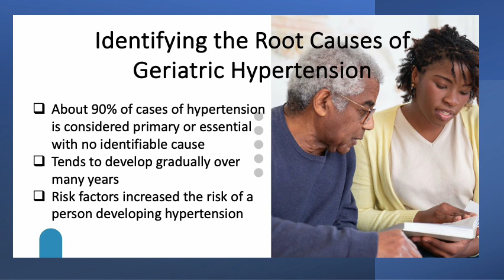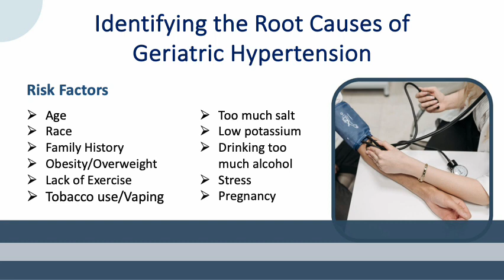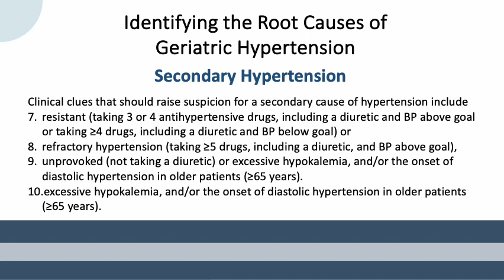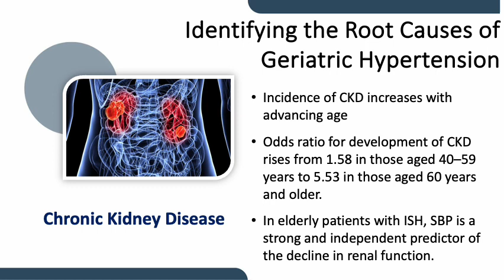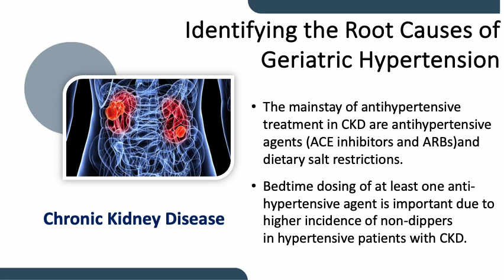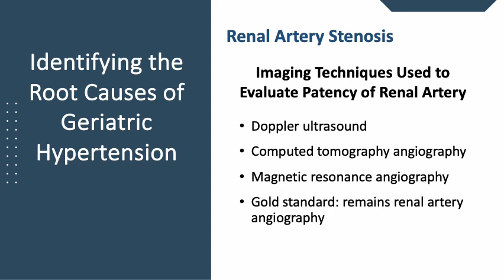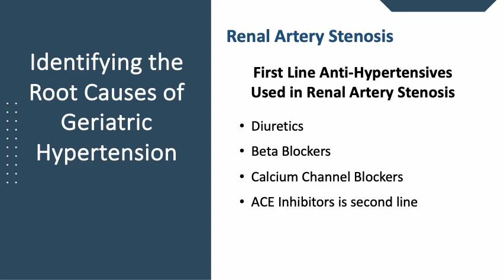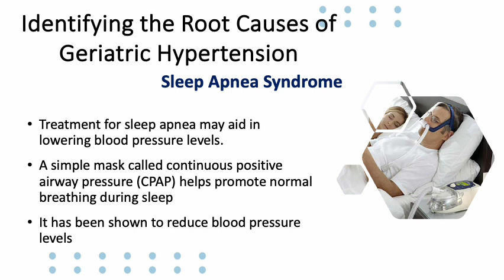Identifying the Root Causes of Geriatric Hypertension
Video No. 5 for Effective Hypertension Strategies for Older Adults. After this lecture, the physician is expected to know the risk factors associated with primary hypertension and the various disease entities that cause secondary hypertension